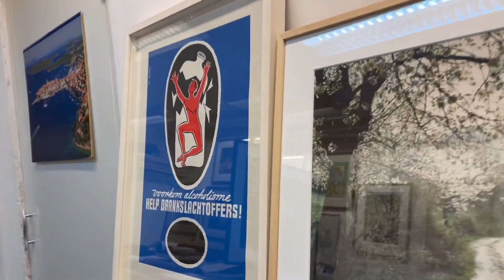HOME MAKE-OVER en BORRELEN met vrienden - WEEKVLOG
In deze weekvlog gaan we in het park borrelen en krijgt de babykamer een make over.
Ik ben Roosmarijn: Een positieve en eerlijke modeontwerper, kringloop shopper en creatieve duizendpoot. In mijn video’s zie je mijn leven met mijn Australische boyfriend en onze baby Sydney, neem ik jullie mee naar de beste plekken van Amsterdam en je ziet alle mooie én lelijke dingen die het leven met zich mee brengt.

Dit is mijn postadres:
Bergweg 70
1217 SC Hilversum